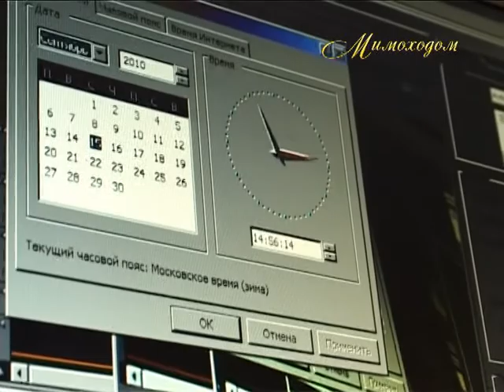"МИМОХОДОМ", 15 сентября 2010 год. Автор проекта О. Дзиов